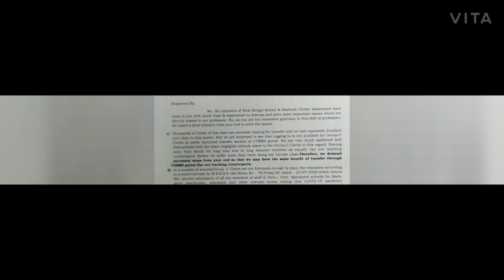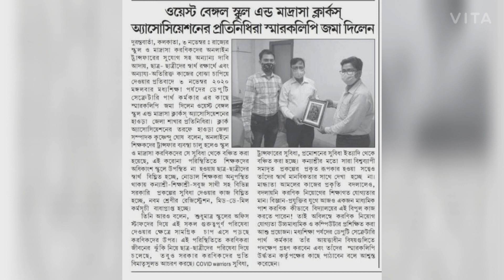বিভিন্ন বঞ্চনার প্রতিবাদে মধ্যশিক্ষা পর্ষদে ডেপুটেশন WBSMCA এর। কি বলছেন তন্ময় সসরকারবাবু?wbsmca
বিভিন্ন বঞ্চনার প্রতিবাদে এবং বিভিন্ন দাবি নিয়ে মধ্যশিক্ষা পর্ষদে ডেপুটেশন দিলেন ওয়েস্ট বেঙ্গল স্কুল এবং মাদ্রাসা ক্লার্ক অ্যাসোসিয়েশনের সদস্যরা।